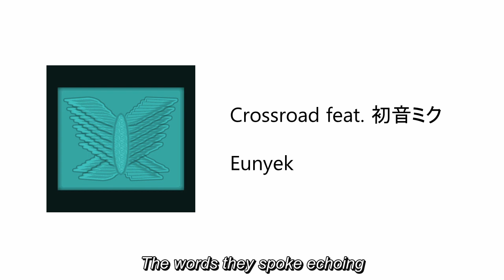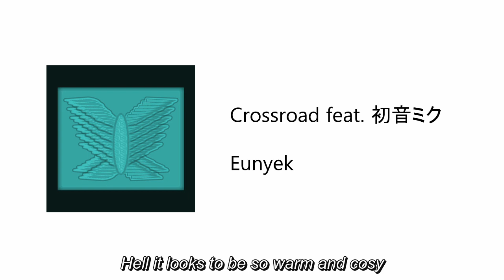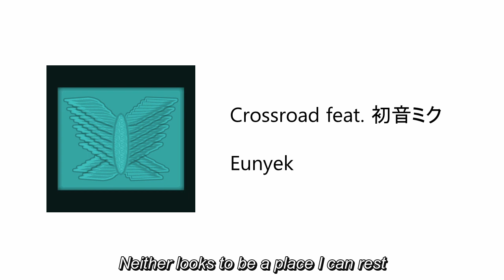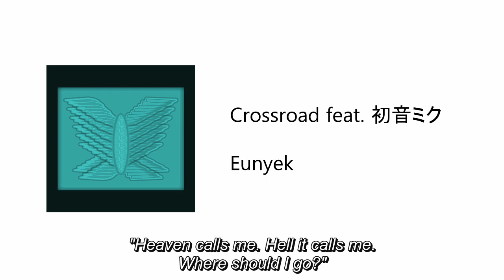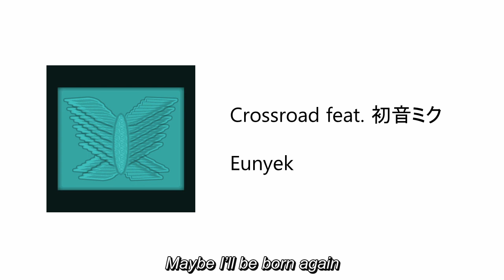【VOCALOID】 Eunyek - Crossroad feat. 初音ミク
Crossroad feat. 初音ミク
Eunyek

Hello again, Eunyek here.

I honestly wasn't expecting to release a song so soon after the last one, but this one was distracting me too much and I ended up having to finish it first.

This time I tried to fit music to lyrics which I wrote a long time ago... It didn't work because I ended up with this song instead and the other lyrics still without music. In any case, this song is about having to choose between a happy but hard life and a miserable but easy life. I guess in the end, we just want to start again?

The other lyrics I have will eventually be made into a song... if I ever find music to match it!

Anyway, enough chatting. Please enjoy?

Lyrics:
Everywhere I felt the pressure on me
Too much for me to succeed

So much that I couldn’t breathe

Everyone expected something from me
Something that I couldn’t see
The words they spoke echoing

I felt like ending it all

You are a failure
And you should just end it all

I am a failure
And I should just end it all

Heaven is the place I’m expected to be
Hell is the place of a broken dream
In the end the decision is mine to make

Heaven looks to be so light and airy
So cold and unwelcoming
Was life so bad before now?

Hell it looks to be so warm and cosy
So dark and unwelcoming

Neither looks to be a place I can rest
My soul is deep in distress

Neither one looks like a place I can rest
This is my ultimate test

Come little darling
We are waiting for your soul

What will happen to my soul?

(Life fades, Death waits, One way)
(Heaven calls me, Hell it calls me, Where should I go?)

I just want to live again

And I choose to turn around
Maybe I’ll be born again